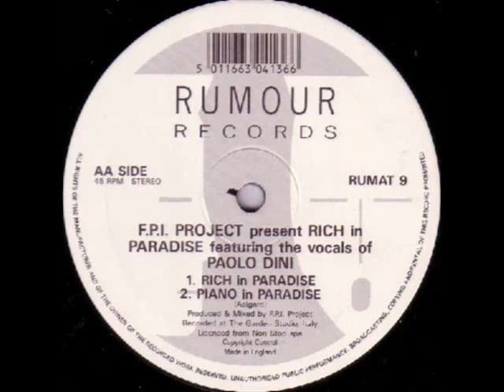FPI Project - Rich In Paradise